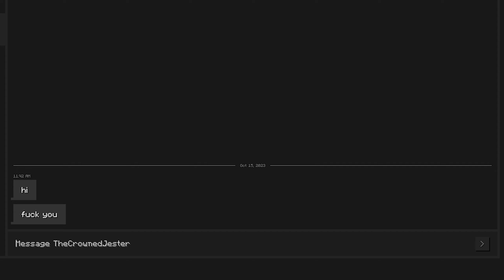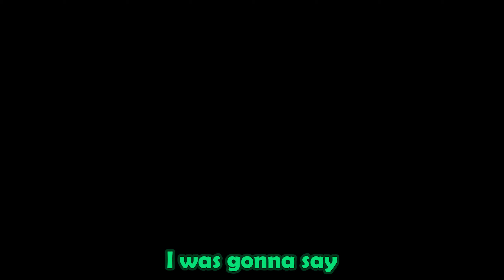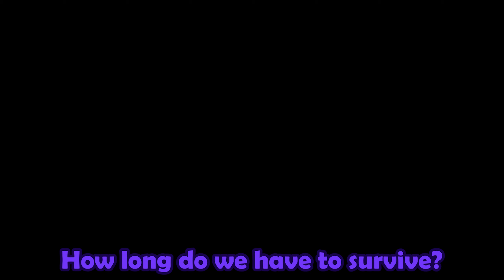A Week in Minecraft Zombies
Music
Underground Theme - Mario Maker
Caution + Battle - Legends Arceus
Roof Stage - Plants vs Zombies
Deerclops - Terraria
Air Supplena Island - JJBA Eyes of Heaven
Ice Cave Theme - Fnaf World
Molduga Battle - Breath of the Wild
Inside the Earthen Pipe - Mario RPG
Vs Aether Foundation Employee - Pokemon Sun&Moon
Begin the Battle! - JJBA All-Star Battle R
Haunted Castle - Team Sonic Racing
Blood of a Villain - Persona 5
Gallery - JJBA Eyes of Heaven